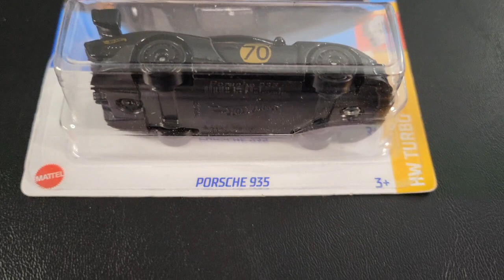Hot Wheels Turbo Porsche 935!